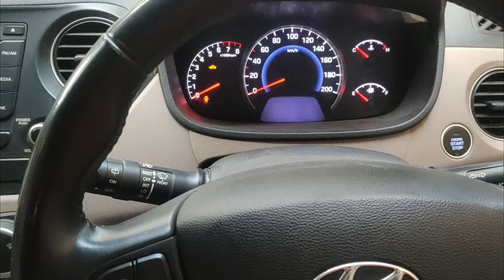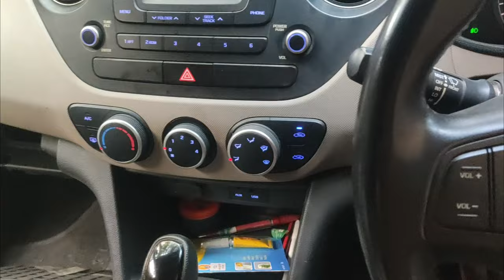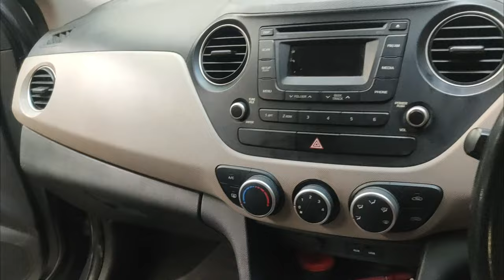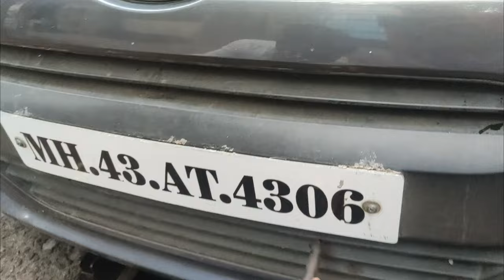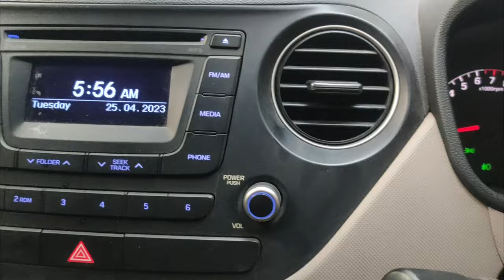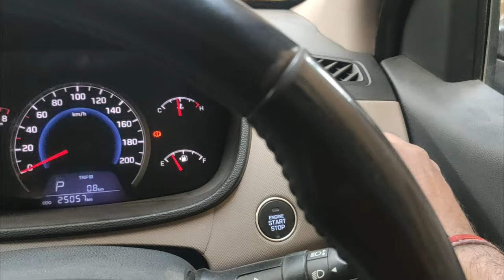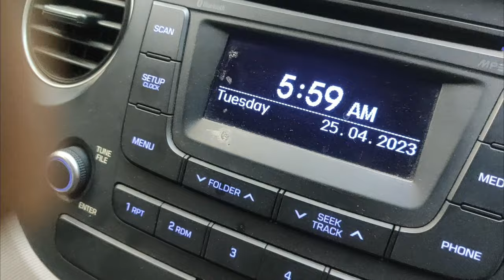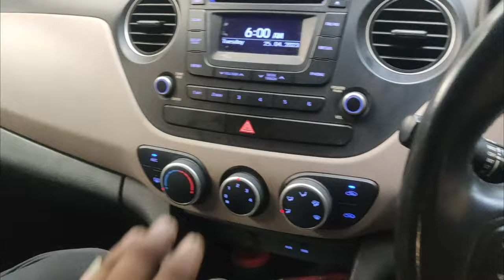How to increase Car AC cooling ? कार का AC कूलिंग कैसे बढ़ाएं ?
Friends Aaj ke is video me bataya gaya hai ki car ki Air conditioner cooling kaise badhaye free me Ghar pe full video dekhe Hindi me or full details ke sath.
car AC cooling badhane ke liye kuch simple steps hai
Check Ac Filter/ cabin filter
Clean condenser with slow air pressure
clean condenser with slow water 💦 pressure
ye dono steps ko follow kare or Air conditioner cooling badhaye free me Ghar pe.
More information about Car AC cooling problem
the most common causes of broken air conditioning are leaks or compressor issue. If your air is blowing cool but not Cold, the problem could be a clogged filter, cooling fan problem, radiator trouble, or it could simply be that you need to recharge your Air conditioner
increase Car AC feel colder and faster
replace cabin/ ac Filter
supercharge your ac system
don't switch to max AC right away
avoid giving your car AC mixed signals

Thanks dear friend ❤️